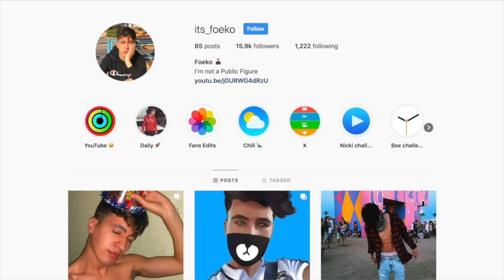Ellen's Funniest Moments of All Time